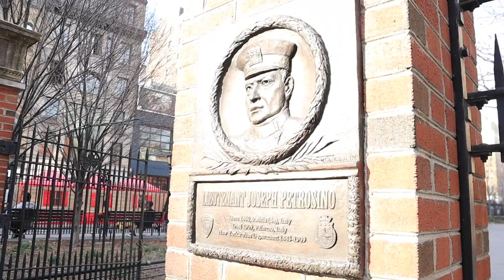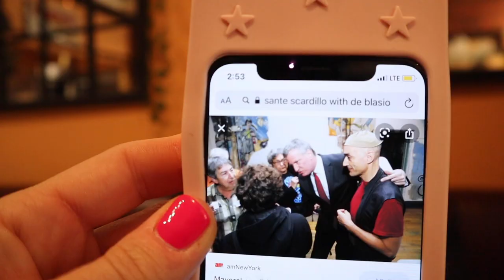Immigrati Italiani a New York: LA STORIA DI SANTE (parte 1)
Storie di immigrati italiani negli Stati Uniti.
Sante immigrato italiano a New York dal 1981 ci racconta la storia di come sia arrivato a New York, il lavoro che fa e le persone che ha incontrato nel suo cammino tra cui Andy Warhol, Keith Haring, David Bowie, Arturo Di Modica. Sante ha infiniti aneddoti per noi, ecco la prima parte del mio incontro con lui!

0:00 Immigrati Italiani a New York: storia di Sante
1:39 Aneddoti sul parco Petrosino tra Little Italy e Soho
3:40 Arrivo di Sante a New York
8:59 Incontri di Sante da Basquiat a Keith Haring, Andy Warhol, Scorsese
15:59 Come si viveva a New York negli anni '80?
19:19 Costi affitti negli anni '80
25:04 Politica locale ed incontro con il sindaco De Blasio
31:51 L'attivismo di Sante nasce in una piscina del Lower East Side
34:33 Sante incontra Arturo Di Modica (scultore del famoso Toro)

Lyft: KIARA71772
Uber: 8as3o